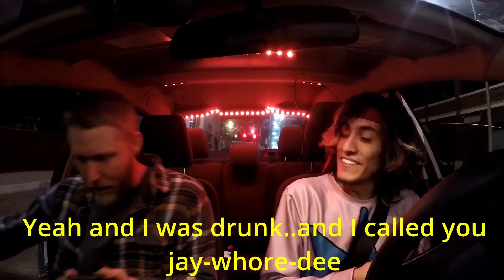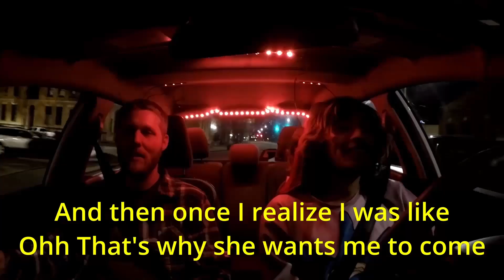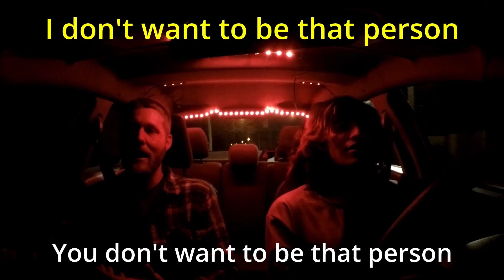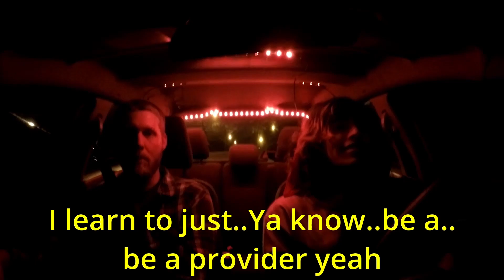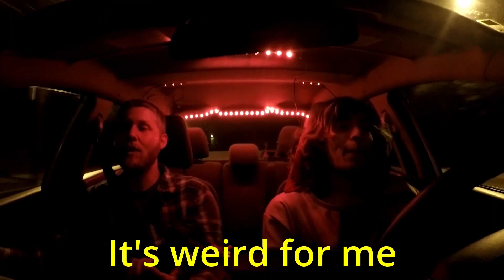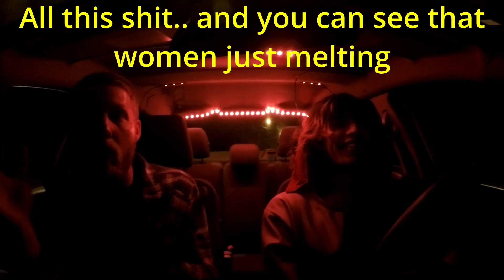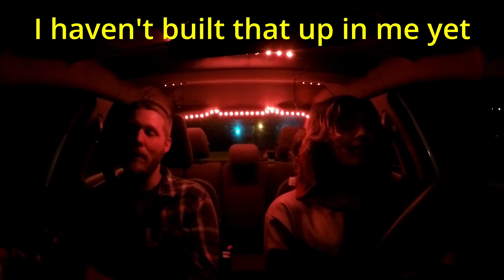I Used To Be A Nice Guy - Uber Rides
Coming up next will be sugar mommas throwing a $50 and 20 lets go